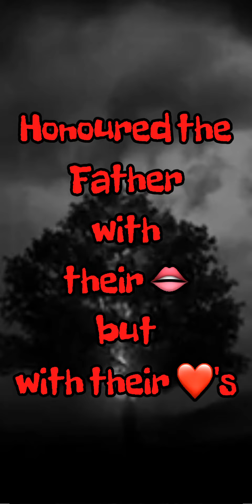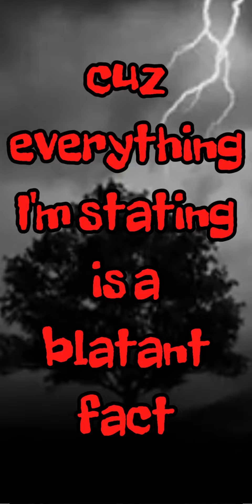😱 Pastor Lays it all Out|False Fruit|Pastor Charles A.R.